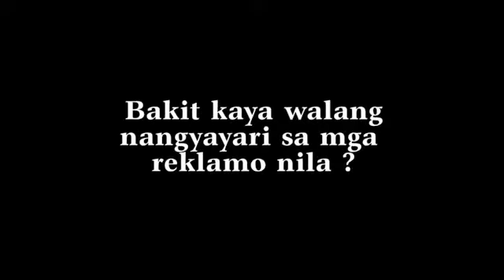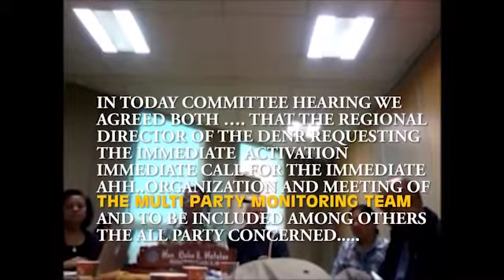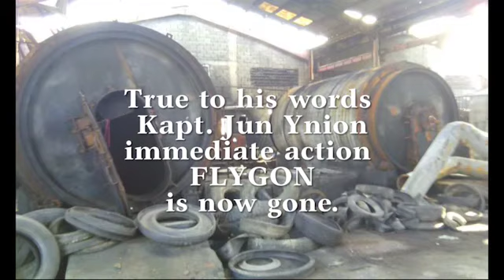FLYGON the story behind